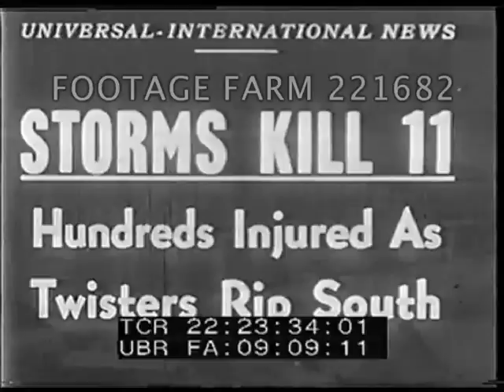Tornado Aftermath - 221682-22 | Footage Farm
22:23:39  Tornado aftermath of downed trees, across cars & destroyed houses in Columbus, Georgia.  Men cleaning up; destroyed roofless school.  People walk thru, girl picks up doll.  Splintered tree.